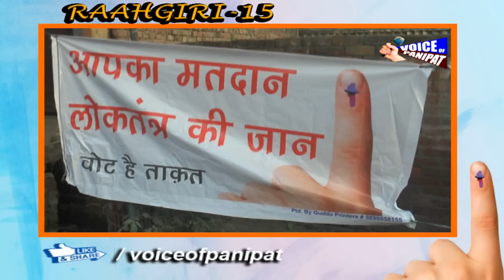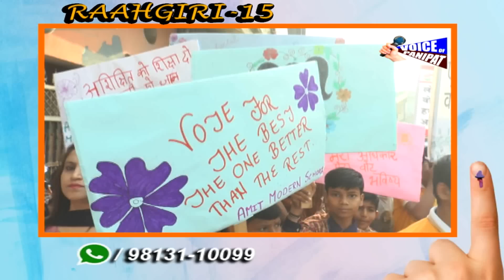RAAHGIRI 15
🤹‍♂ *गुरुनानक पूरा पानीपत में 15वी राहगिरी में उमड़ी भीड़,कच्चा कैम्प के नाम से जाना जाता है इलाका*

🤹‍♀ *पहली बार इस इलाके में हुई राहगिरी को सभी ने सराहा,वोट बनवाने को लेकर युवा आए आगे*

🤹‍♂ *सुबह से ही भारी भीड़ होने लगी थी जमा,डी जे के गीतों पर जमकर थिरके युवा और महिलाये*

🤹‍♀ *देश भक्ति का जज्बा लिए युवाओ में भी दिखा जोश,लोग बोले दोबारा फिर से इसी इलाके में हो राहगिरी*

🤹‍♂ *उपायुक्त सुमेधा कटारिया के साथ प्रशासनिक अमला भी पहुँचा जनता के बीच,उपायुक्त ने हर घर मे पौधा लगाने के लिए किया प्रेरित*

🤹‍♀ *उपायुक्त ने कहा कि राहगिरी,वोटगिरी के साथ शुरू हो पौधागिरी,बच्चे,बुजुर्ग, महिलाए सब लगाए पौधे*